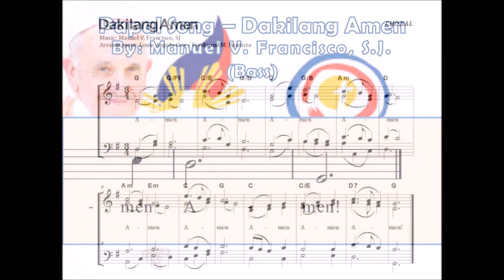C01d Papal Song Amen (Bass)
Music : Manuel V. Francisco, SJ; Arranged by : Louie Angelo Oca / Ferdinand M. Bautista